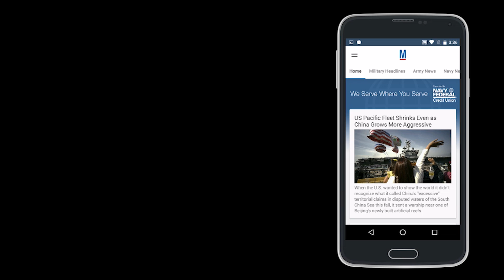Military News by Military.com | App Demo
Military News by Military.com

Military News delivers top United States Army, Navy, Marine Corps, Air Force and Coast Guard headlines alongside pay and benefit updates. Now you can experience more of what matters to you from the largest military and veteran membership organization on the go.

Download the FREE App today!